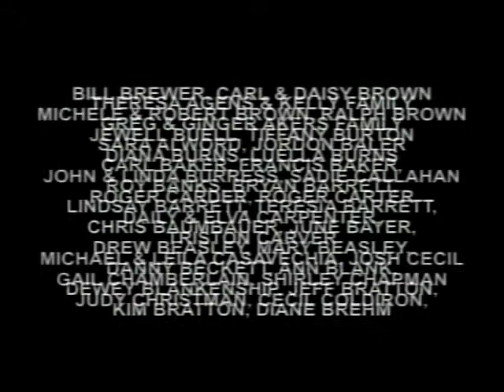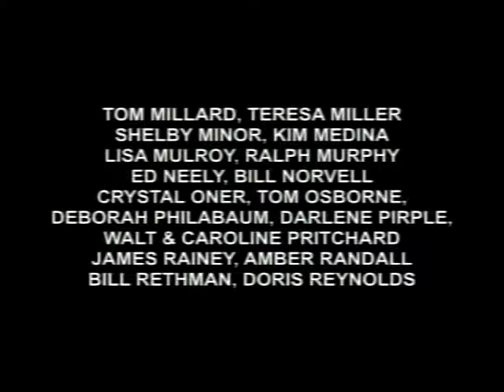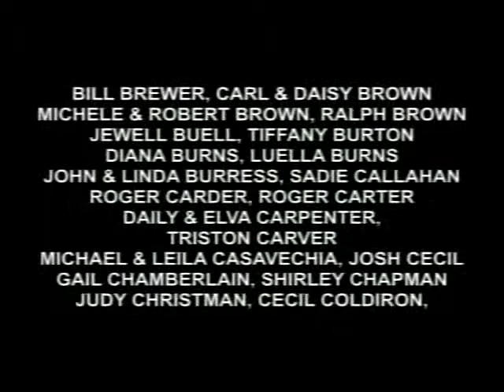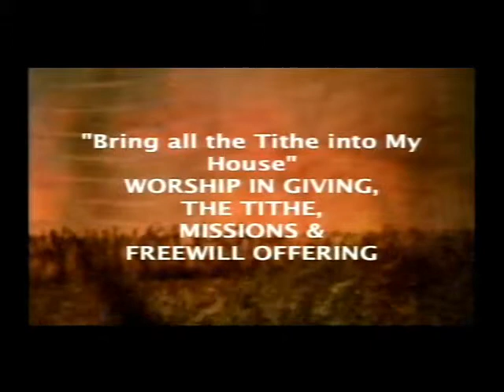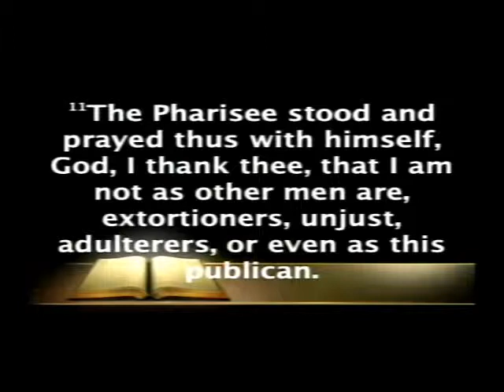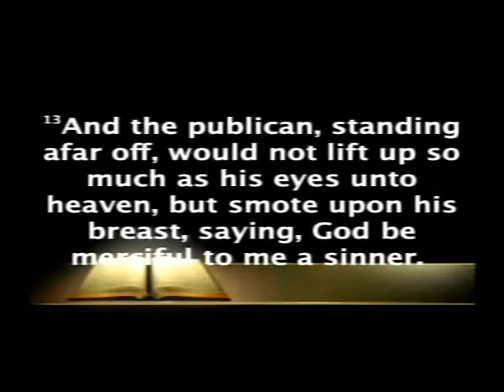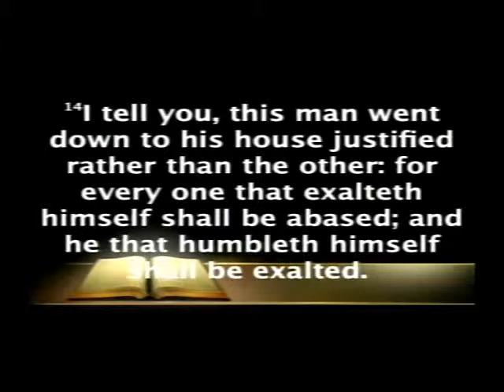SHCOG Classic 04-18-10 AM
Let's Go to Church
Senior Pastor Ray Phillips
Note: sorry for low audio
04/18/10 AM service